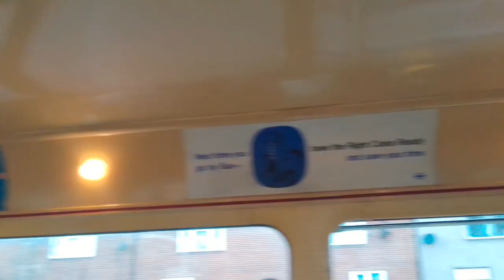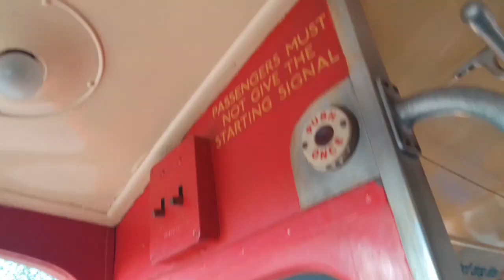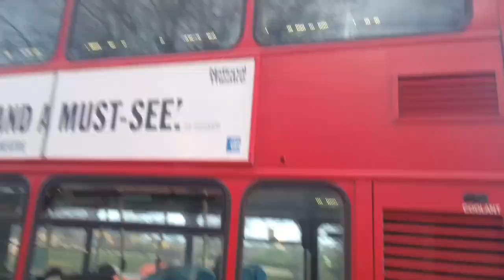Heritage 174-5 RD | LT RT4188 On Bus Route 175